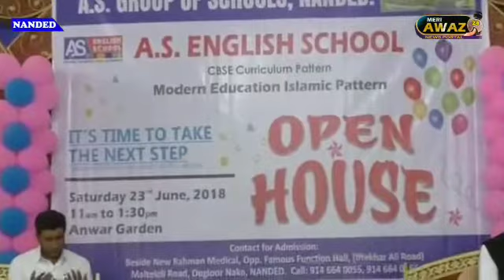Meri Awaz News 24 Live. A.S इंग्लिश स्कूल की जानिब से पैरेन्ट्स की रहनुमाई सेमिनार